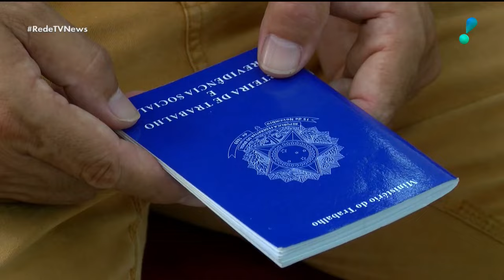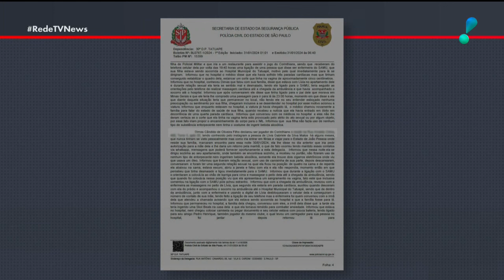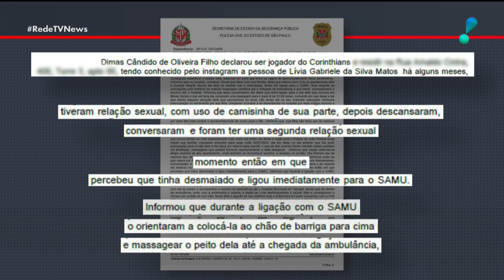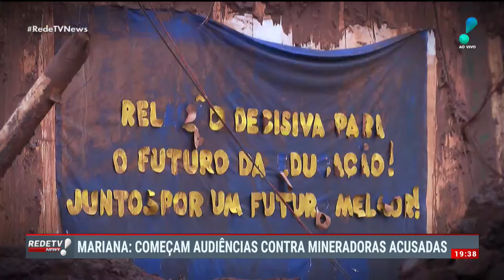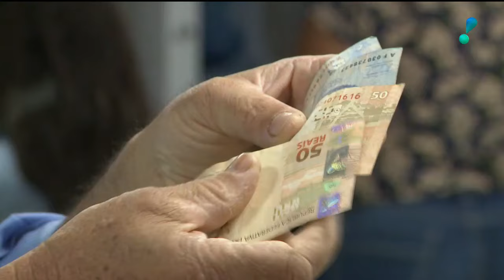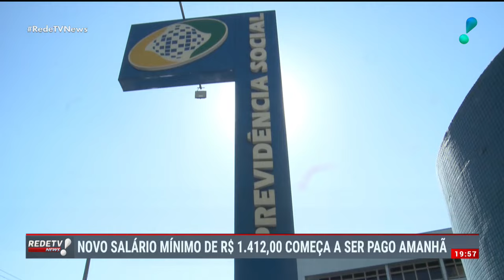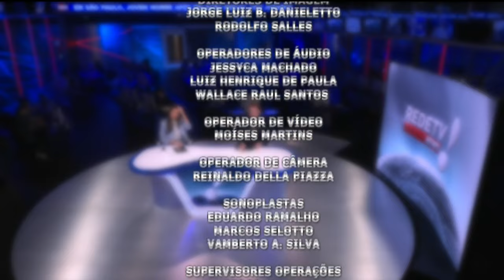RedeTV News (31/01/24) | Completo